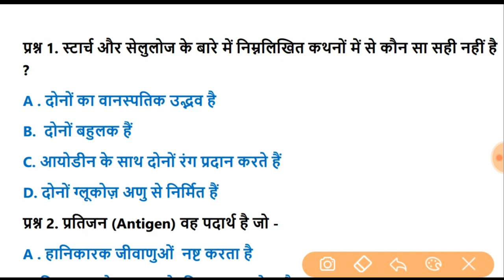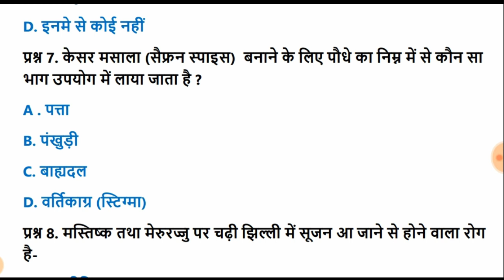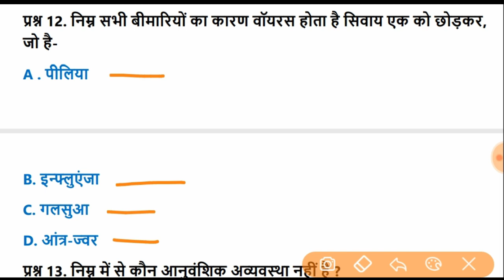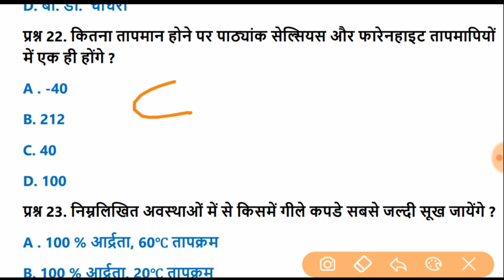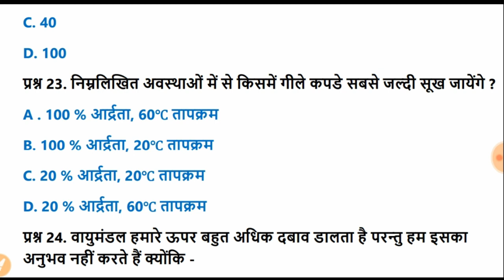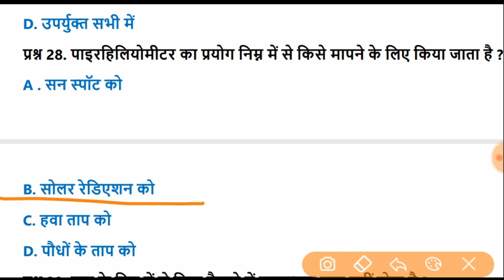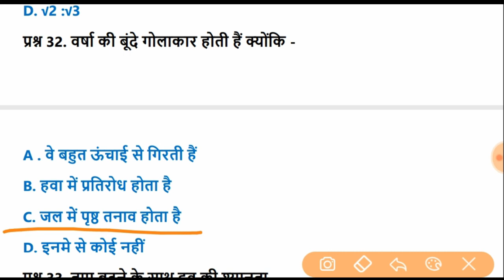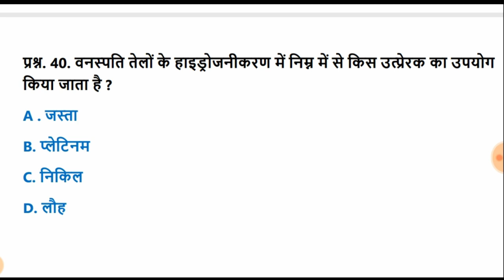सामान्य विज्ञान /General Science Day#6/ Most Important Questions for Railway NTPC, Group D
General science for rrb group D, science for Railway NTPC,